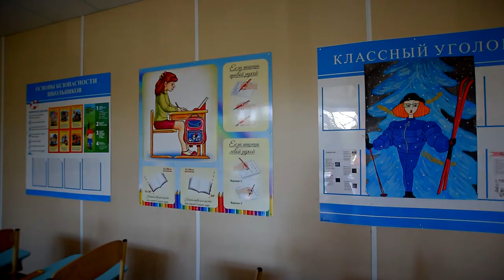Лето это традиционное время подготовки образовательных учреждений к новому учебному году